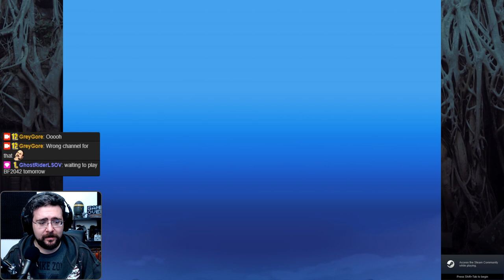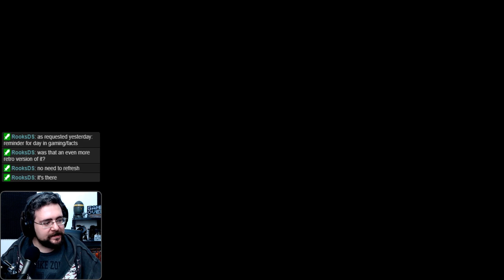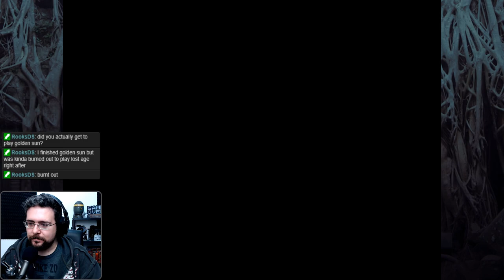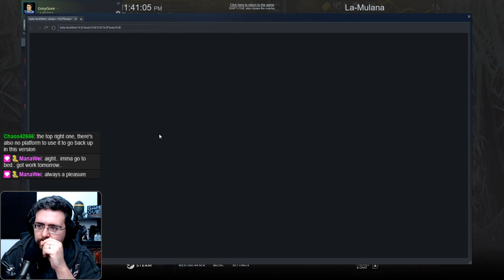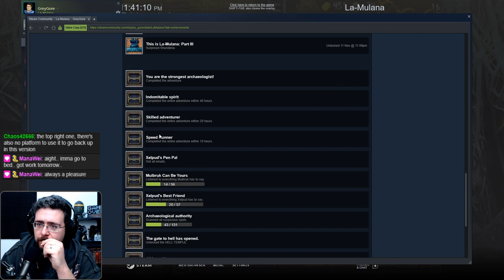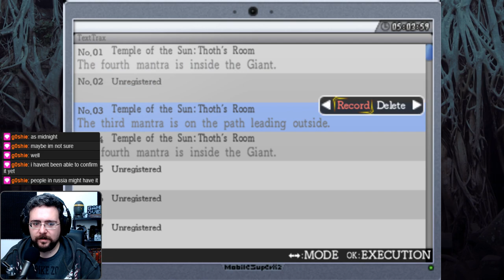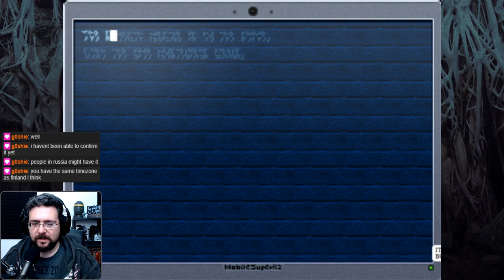La-Mulana - Bit Lost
Lost but not completely without progress being made.